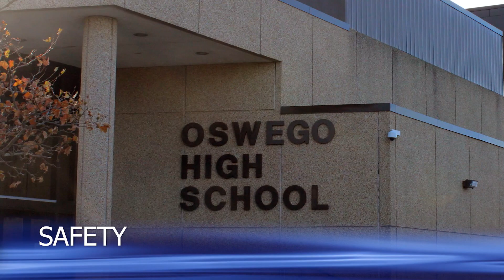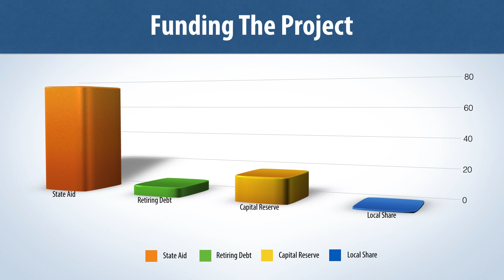OCSD Capital Project Video 2018